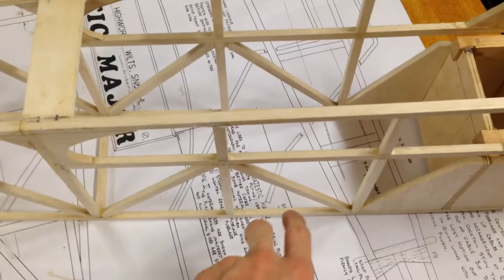Majestic Major Part 3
Another update of the build of the majestic major. Getting there...